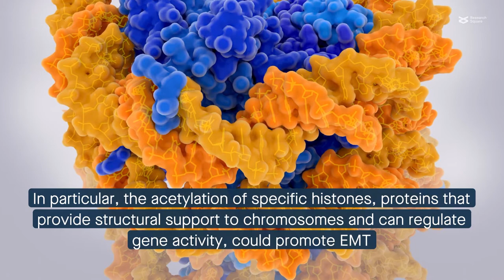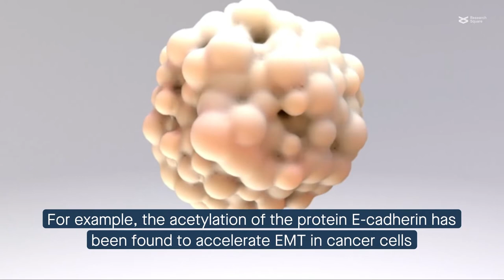Protein acetylation controls the epithelial-mesenchymal transition in cancer progression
Kong, et al. “Regulation of epithelial-mesenchymal transition by protein lysine acetylation.” Cell Communication and Signaling (2022)